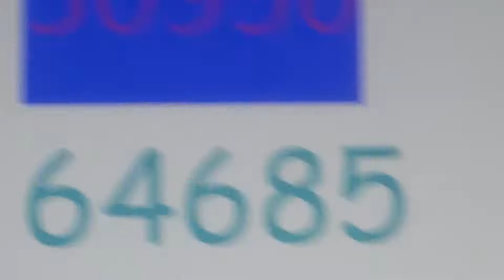Underwater numbers 1 to 1SEX